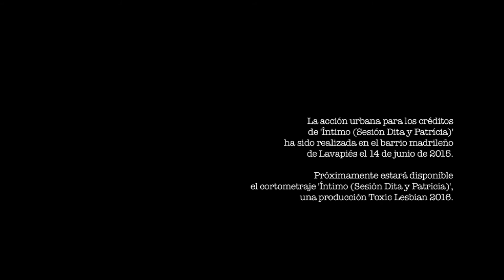"Intimo", acción urbana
Acción urbana en 2015 en el barrio madrileño de Lavapiés donde se aglutina una importante comunidad lésbica. La intervención se llevó a cabo en colaboración con Nusku Chinarro, Charon Estone, Delas Rodríguez y Redes Poéticas. El elemento gráfico de la performance reproduce la imagen principal de Dita y Patrícia, protagonistas del cortometraje ‘Íntimo (sesión Dita y Patricia)’, en actitud de diálogo.